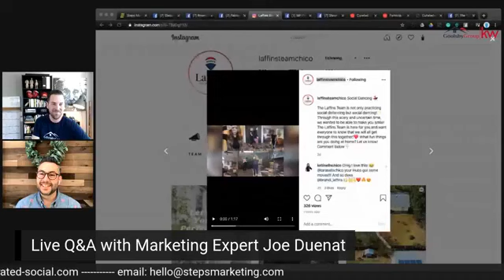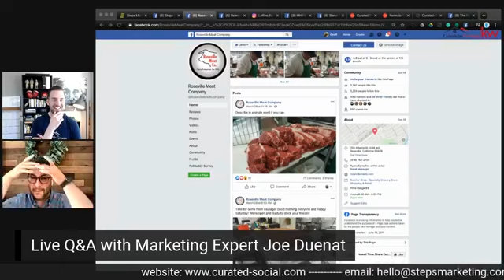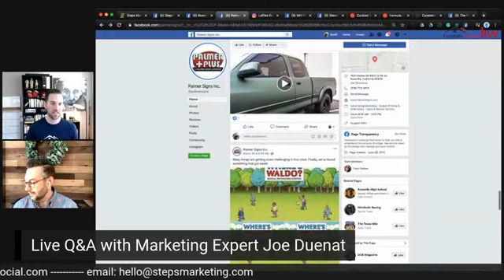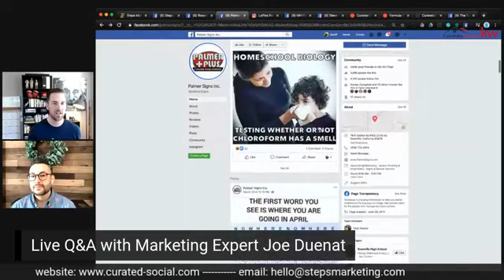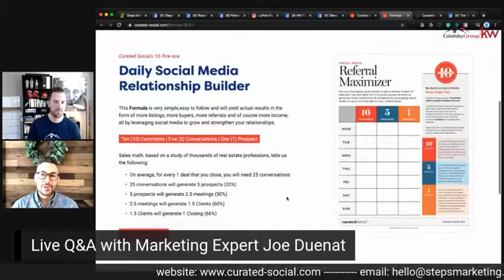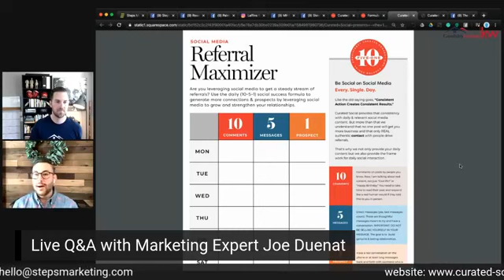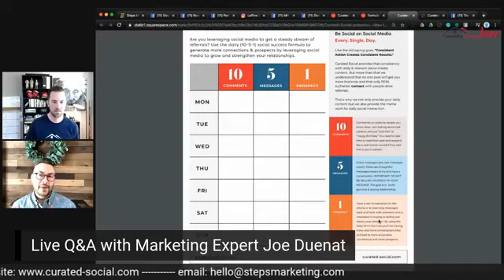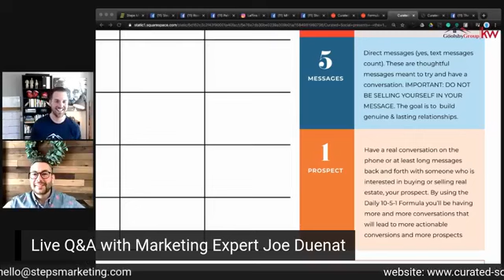Q&A call with Marketing Genius Joe Duenat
Joe keeps it very simple in this episode. Social media requires human connection. You can automate, and then you need to follow up with human touch and connection. In this digital age, being a human in your branding message is important.